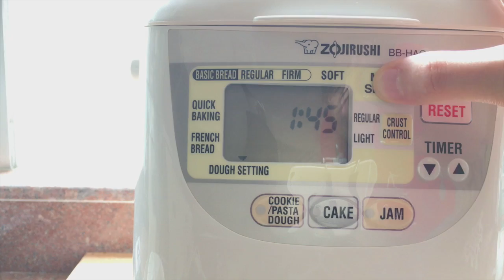豆渣素香鬆【用麵包機輕鬆炒】Homemade Dried Soyabean Okara Recipe Bread Machine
完整圖文食譜

由豆渣炒至豆鬆需時約 2 小時，過程要翻炒不停，不過通常炒完手也廢了。如用麵包機代勞，就不用再挑戰臂力了，輕輕鬆鬆就可以完成

🎈If you need English translation, turn on captions setting, tap "CC"

🎈如何關閉英文字幕
點開播放器的中「字幕」「關閉」就可以看到中文字幕

【微信群】beanpandacook （註明油管來加群）

【抖音】beanpandacook

肥丁的料理書
🍵《就愛那抹綠！抹茶食光：輕食×飲品×冰品×甜點，38種甘醇微苦的美味提案》

用攝影寫的廚房日記 ﹗ 溫暖幸福家常菜，心靈治癒甜品，麵包烘培DIY。廚房味覺實驗室，餐桌迷你攝影棚，味蕾和視覺的雙重盛宴